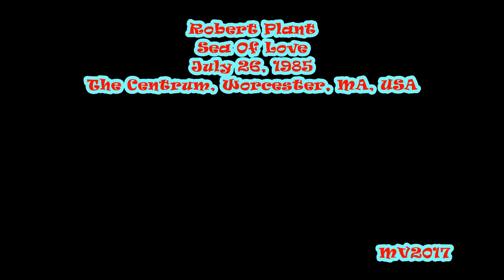Sea Of Love - Worcester 1985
Robert Plant, The Shaken 'N' Stirred Tour: July 26, 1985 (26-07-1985) - The Centrum, Worcester, MA, USA ...

SETLIST:
* In The Mood
* Pledge Pin
* Pink and Black
* Little By Little
* Burning Down One Side
* Keyboard Solo
* Thru' With The Two Step
* Messin' With The Makon
* Lay Down Your Arms
* Band Introduction
* Slow Dancer
* Rockin' at Midnight
* Young Boy Blues
* Sea of Love
* Mellow Saxophone
* Too Loud
* Big Log

THE BAND:
* Robert Plant - Vocals
* Robbie Blunt - Guitar
* Paul Martinez - Bass
* Richie Hayward - Drums
* Jezz Woodroffe - Keyboards